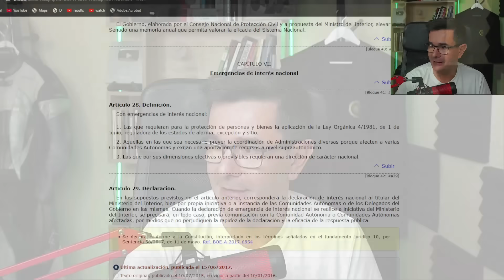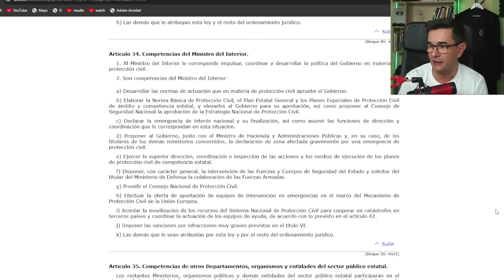⚡¿POR QUÉ NO ESTÁ EL EJÉRCITO EN VALENCIA?⚡ 😡ABOGADO (y director de seguridad) TE LO EXPLICA.👈👈